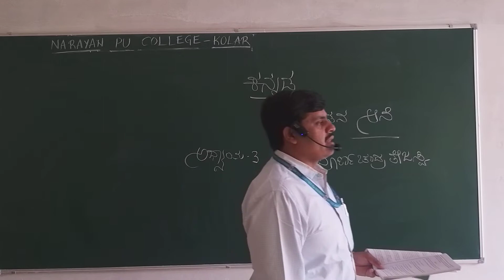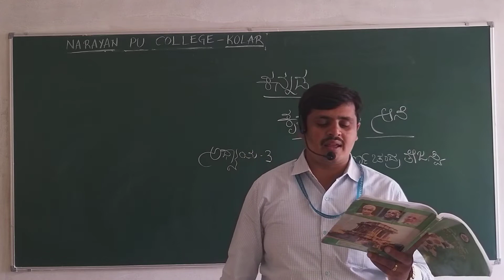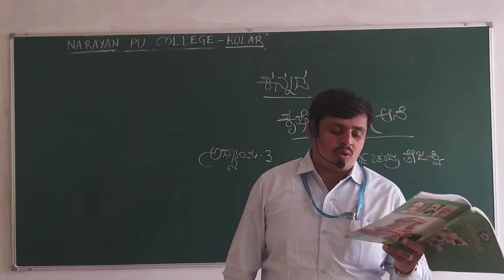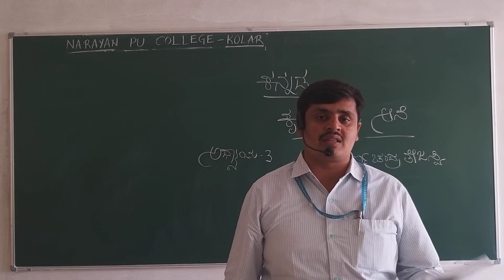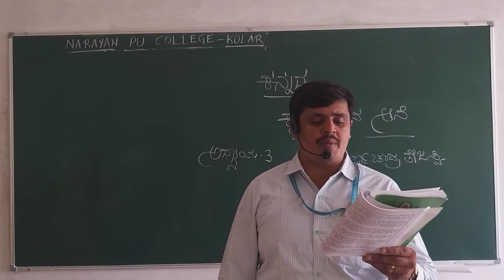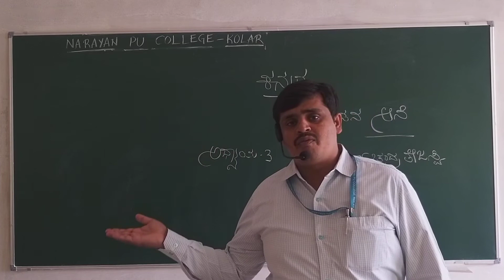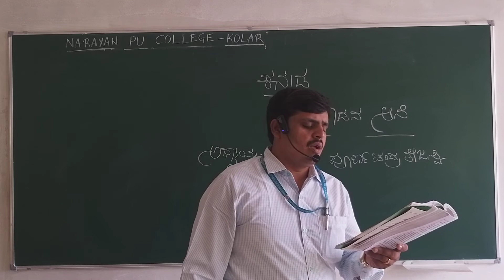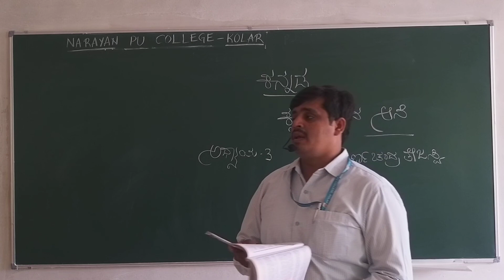2nd PUC - ಕನ್ನಡ - ಕೃಷ್ಣೇಗೌಡನ ಆನೆ - ಅಧ್ಯಾಯ - 3